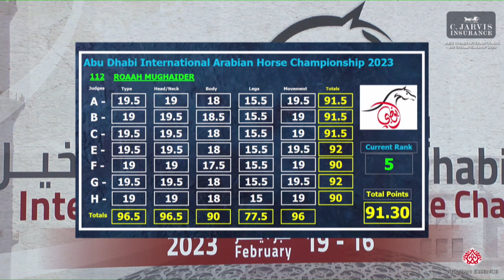N.115 D GHARASHEEB - Abu Dhabi International AHC 2023 - Mares 4 Years Old and Older (Class 3B)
ABU DHABI INTERNATIONAL AHC 2023